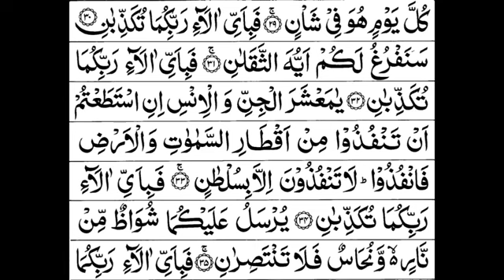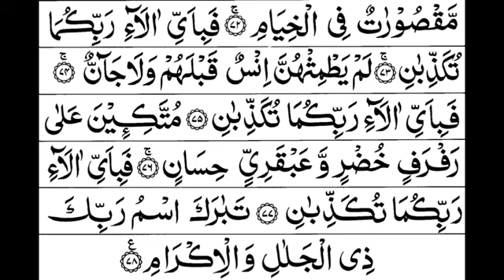Sura Ar Rahman